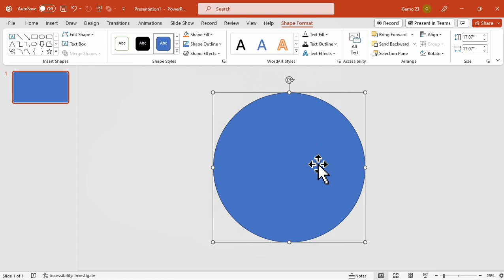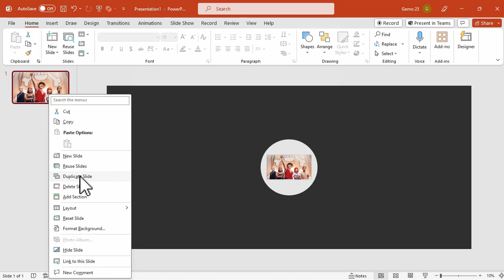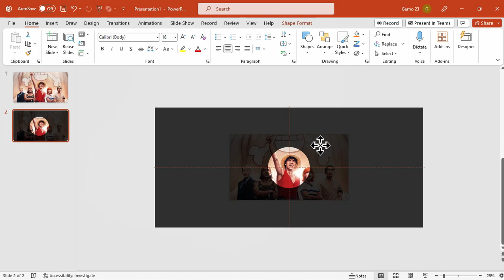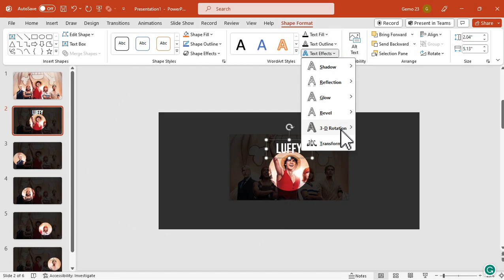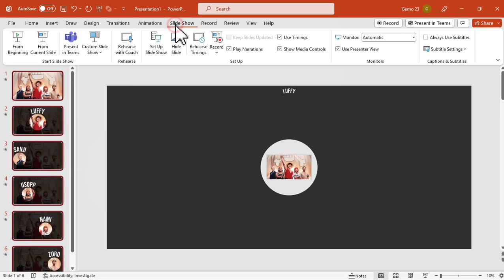How to Make Spotlight Effect with Morph Transition | Step-by-step PowerPoint Tutorial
In this tutorial, you will learn how to create a spotlight animation using the powerful morph transition in Microsoft PowerPoint.

Whether you are a student, teacher, or business professional, this tutorial is perfect for anyone looking to enhance their PowerPoint presentations with dynamic and engaging transitions. So, join us now and discover how to use Morph transition to take your presentations to the next level!